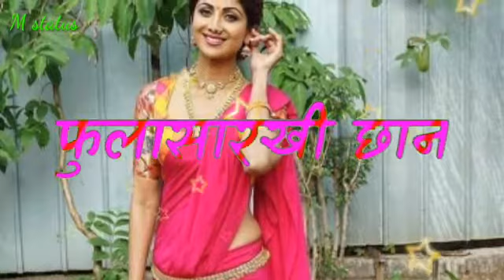Dada mala ek vahini aan staus gori gori pan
Gori gori pan status